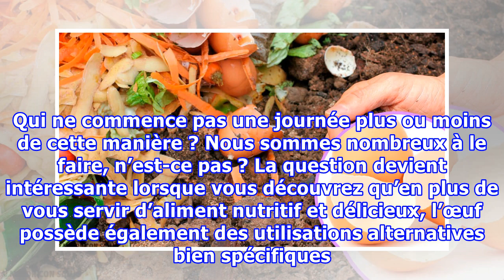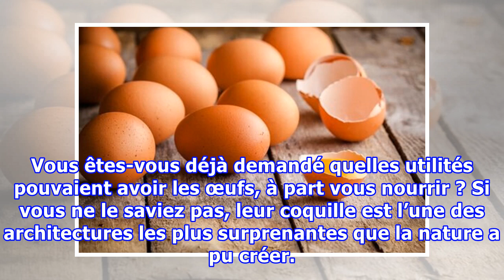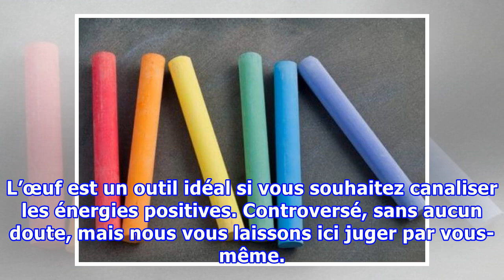5 utilisations alternatives de la coquille d’oeuf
5 utilisations alternatives de la coquille d’oeuf
5 utilisations alternatives de la coquille d’oeuf Au lieu de jeter les coquilles d'œuf, nous pouvons les utiliser de nombreuses manières afin de tirer profit au maximum de tous les nutriments qu'elles concentrent. En vous levant le matin, vous vous dirigez vers la cuisine, vous allumez la cafetière ...